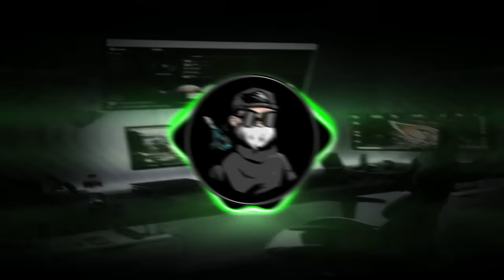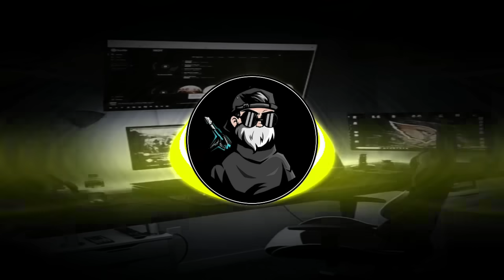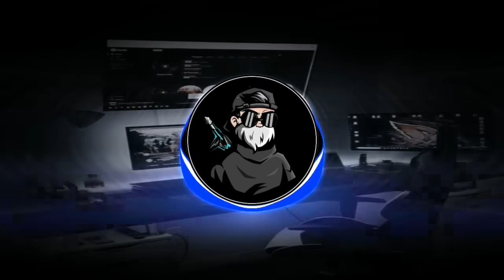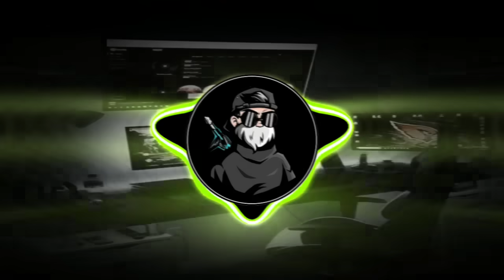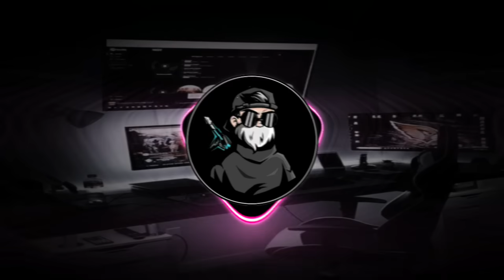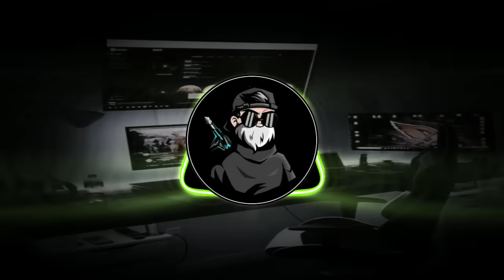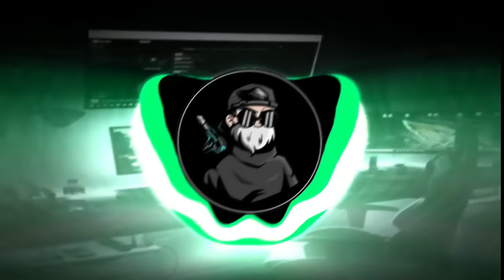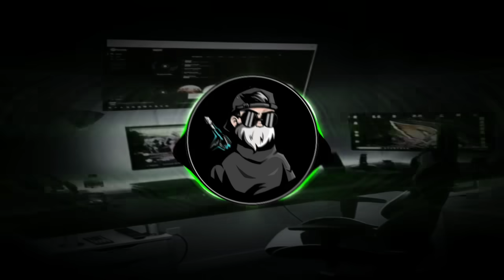DJ CAMPURAN VIRAL TIK TOK 2023 JEDAG JEDUG FULL BASS TERBARU